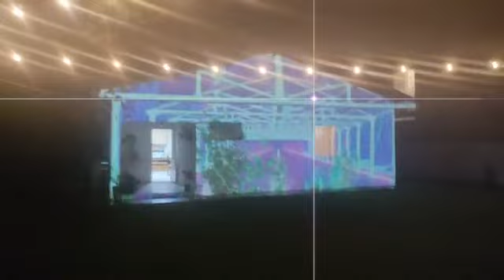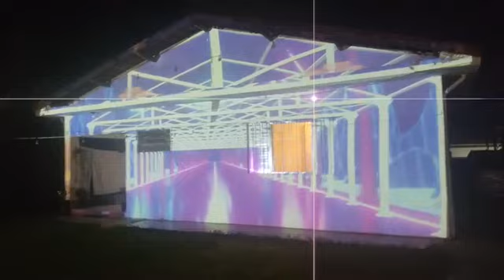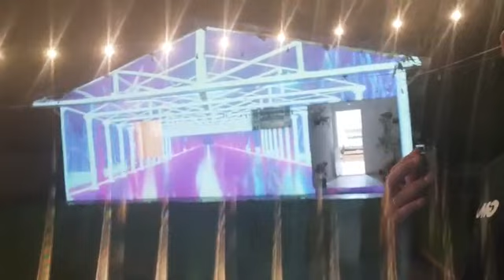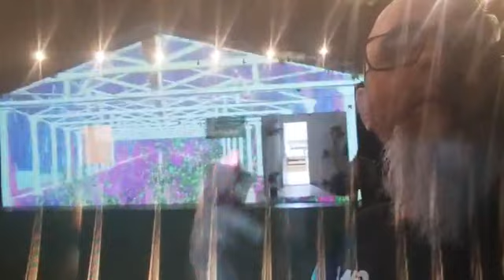Última semana pra garantir sua vaga no cursodesmitificandoovideomapping com 20% de desconto!!!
Última semana pra garantir sua vaga no cursodesmitificandoovideomapping com 20% de desconto!!! Não deixe pra depois!!! Vagas limitadas!!! Link com informações na bio...